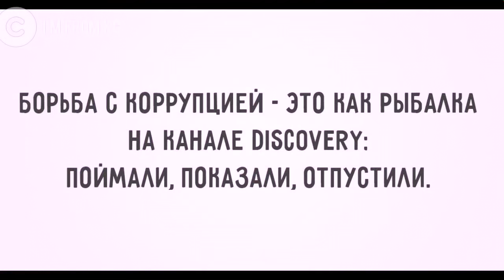Аалы Туткучев✔.АЧУУ ЧЫНДЫКТЫ АЙТЫ.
видео кочуруу тыюуу салынат.!
Аалы Туткучев 1983-жылы 9-декабрда Талас облусуна караштуу Манас районунун Арал айылында төрөлгөн.

Туткучев "Айтыш" коомдук фондусунан залкар акындар Ашыраалы Айталиев, Тууганбай Абдиевден сабак алып, азыркы муундун көрүнүктүү өкүлдөрү Амантай Кутманалиев, Жеңишбек Жумакадыров, Элмирбек Иманалиев, Азамат Болгонбаев жана башка акындар менен улуу өнөрдү улап, маданиятка салымын кошуп келе жатат.
Билими:
2001-жылы — Алымкул Үсөнбаев атындагы орто мектепти аяктаган;
2007-жылы — Бүбүсара Бейшеналиева атындагы Кыргыз мамлекеттик көркөм өнөр окуу жайын артыкчылык диплом менен бүтүргөн.
Эмгек жолу:
2006-жылы — Токтогул Сатылганов атындагы Кыргыз улуттук филармониясындагы "Эл ырчысы Эстебес" фольклордук тобунда акын;
2014-жылы — "Эл ырчысы Эстебес" фольклордук тобунун көркөм жетекчиси;
Ийгиликтери:
2005-жылы — Буйлаш уулу Арстанбектин 180 жылдык мааракесине арналган республикалык төкмө акындар айтышында баш байге;
2005-жылы — "Алтын шаты" президенттик стипендиясынын стипендианты;
2006-жылы — Казакстандын Орал жергесинде өткөн Мухит Мерейли уулунун 165 жылдык мааракесине арналган эл аралык акындар айтышында II орун;
2007-жылы — Барскоондо өткөн республикалык акындар айтышында I орун;
2008-жылы — Кыргызстандын Эгемендик күнүнө арналган эл аралык акындар айтышында I орун;
2009-жылы — Кыргызстандын Эгемендик күнүндө президенттин байгесине арналган республикалык айтышта баш байге;
2009-жылы — Республикалык "Айтыш-2009" төкмө акындар сынагында баш байге;
2010-жылы — Маданият жана искусство жаатына сиңирген эмгеги үчүн КРдин Ардак грамотасы менен сыйланган;
2011-жылы — Залкар акын Барпы Алыкуловдун 130 жылдыгына арналган республикалык төкмө акындар айтышында баш байге;
2011-жыл — Курманжан датканын 200 жылдыгына арналган республикалык төкмө акындар айтышында баш байге;
2011-жылы — Казакстандын Астана шаарында өткөн "Казакстан тауелсиздигине 20 жыл" эл аралык айтышында III орун, Куйручук олуянын 145 жылдыгына арналган республикалык акындар айтышында III орун;
2012-жылы — Белгилүү мамлекеттик ишмер Абды Сүйөркуловдун 100 жылдыгына арналган акындар айтышында III орун;
2012-жылы — Мамлекеттик тилди өнүктүрүүгө кошкон салымы үчүн "Кыргыз тили" төш белгиси менен сыйланган;
2012-жылы — WIPO дүйнөлүк интеллектуалдык менчикти коргоо уюмунан кыргыз фольклоруна кошкон салымы үчүн "Креативдүү инсан" алтын медалы менен сыйланган;
2013-жылы — Нооруз майрамына карата эл аралык "Айтыш-2013" сынагында I орун;
2013-жылы — Алп акын Коргоол Досуевдин 130 жылдык мааракесине арналган республикалык төкмө акындар айтышына жигердүү катышкандыгы үчүн Ардак грамота менен сыйланган;
2014-жылы — Ош шаарында өткөн "Ырыбыз — достук, ынтымак" аттуу эл аралык айтышта баш байге;
2014-жыл — Токтогул Сатылгановдун 150 жылдыгына арналган IX эл аралык айтышта I орун;
2014-жылы — Чыңгыз Айтматов атындагы мамлекеттик жаштар сыйлыгынын лауреаты;
2016-жылы — Лейлектеги республикалык акындар айтышында баш байге;
2017-жылы — КРдин Эмгек сиңирген артисти;
Үй бүлөлүү. Эки уул, эки кыздын атасы.